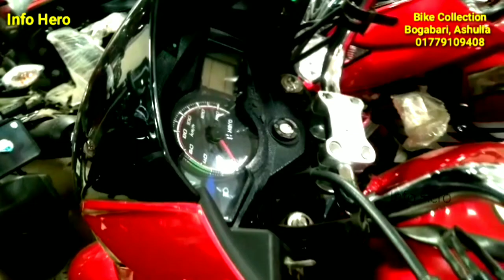All Hero Bike Price in Bangladesh 2022 | Hero Motorcycle Price in BD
Showroom, Bike Collection,Adderss  Bogabari,Ashulia,Dhaka.                                                                                               Cell - 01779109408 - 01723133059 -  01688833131

hero bike price in bangladesh 2022
all hero bike price in bangladesh 2022
hero bike price in bangladesh
used bike price in bangladesh 2022
hero motorcycle price in bd 2022
hero bike price in bd
hero bike eid offer price in bangladesh 2022
hero bike price in bd 2022
hero motorcycle price in bangladesh 2022
bike price in bangladesh
hero bike price in bangladesh 2021
hero bike update price in bangladesh
hero bike price
all hero bike update price in bangladesh 2022
hero hunk 150r abs
hero hunk 150r
hero hunk 150r abs price in bangladesh
hero hunk abs
hero hunk 150r abs test
hero hunk 150r abs review
new hero hunk 150r
hunk 150r abs mileage
new hero hunk 150r abs
hunk 150r abs top speed
hero hunk 150r abs in bangladesh
hero hunk 150r review
hero hunk abs price in bangladesh
hero hunk 150r specification
hero hunk 150r abs 2021
hunk 150r,hero hunk 150r abs mileage
hero hunk 150r abs top speed
hero hunk 150
hunk 150
hero glamour
hero glamour xtec 125 mileage
hero,hero glamour bs6
hero glamour xtech
hero glamour xtec or honda sp 125
hero glamour xtec 125 onroad price
hero glamour price
hero glamour 125 price
hero glamour xtec 2021
hero glamour 2022 model
hero glamour 125cc
hero glamour bs6 top speed
hero glamour drum xtec price
hero glamour bike
glamour
hero glamour bs6 vs honda sp 125 bs6
hero glamour xtec 125 bs6 bluetooth
hero ignitor 125
hero ignitor
ignitor 125
hero ignitor 125cc
hero ignitor techno
hero
hero ignitor 125 ibs top mileage review
hero ignitor price in bangladesh
new hero ignitor 125
hero ignitor bd review
hero ignitor 125 review
hero ignitor 125 mileage test
ignitor 125cc review
hero ignitor 125 review in bangla
hero ignitor techno 125cc review in bangladesh
ignitor 125 review
hero ignitor techno 125cc
hero ignitor techno review
faruk motors official
official faruk motors
faruk motors er damaka offer
faruk motor
faruk official
faruk motors
faruk motors mirpur
faruk motors ফারুক মটরস
faruk motors new video
faruk motors used bike
old bike sell form faruk motors
ফারুক মটরস এ ০৬-০৬-২০২২ faruk motors
motor
jannat motors
sonar bangla motors barisal
motorbike
motorcycle
totoman
hero passion pro bs6 review
hero passion xpro 110cc
hero passion pro 2022 new model
passion pro
new passion pro
passion pro new model
hero passion pro 2020 model
passion pro 2022 model
new hero passion x pro 110
hero passion pro 2022
2022 hero passion pro
used bike
Bike Zone
2nd hand bike showroom
used bike
bd used bike price
market in dhaka
used bike
bike bd
bike review
puran bike price
mirpur bike shop
second hand bike price
bike hat
bike ride
bike price
china bike
new bike showroom
second hand bike price in bangladesh
new bike price 2022
bajaj bike price in bangladesh 2022
all bajaj bike price in bangladesh 2022